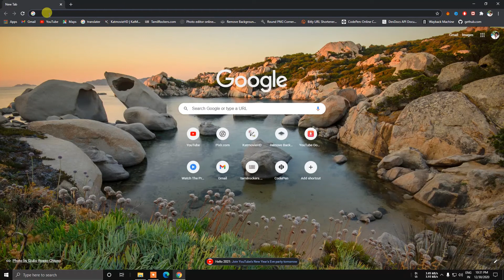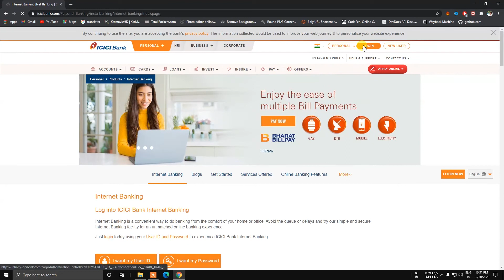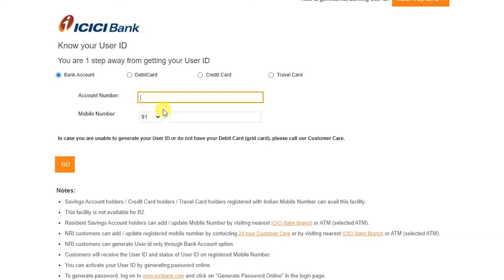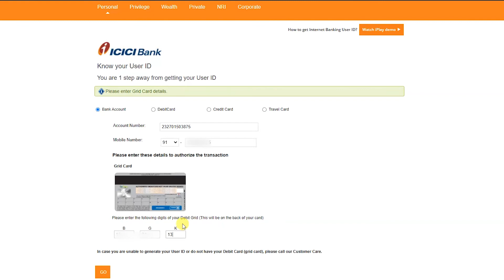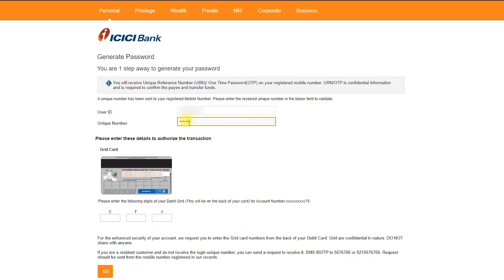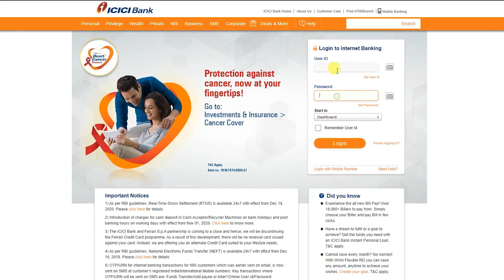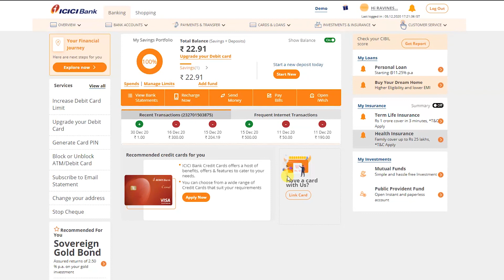💥ICICI Net Banking New User Registation || Net Banking के लिए User ID और Password केसे बनाए?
➤I'm Vickey Rajpoot,

ICICI Bank Net Banking User ID And Password Forgot